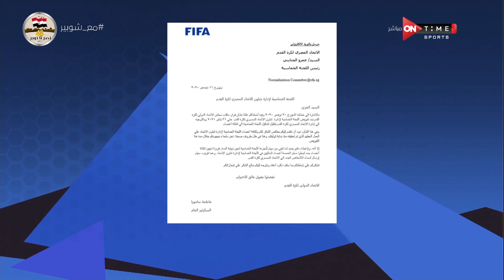ملعب ONTime - تعليق صادم من أحمد شوبير على قرارات اتحاد الكرة ورفض الفيفا تعديلات اللائحة